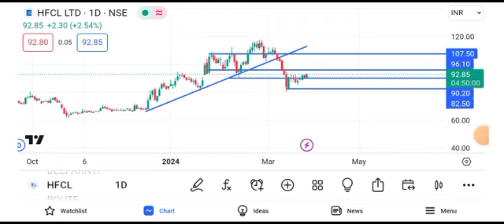hfcl share latest news today